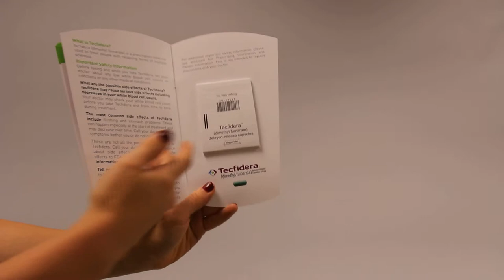BioGen Slide Cup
BioGen used this sales aid to educate patients with multiple sclerosis on Tecfidera, a medication used to treat relapsing forms of MS. The cover features an image of a cup with copy that reads "if your search for relapsing MS treatment options has run dry..." When you pull the tab up, the empty cup transforms into an image of the cup with water and the words "Open up" inside the water. The inside contained information on the medication as well as important questions to ask a physician